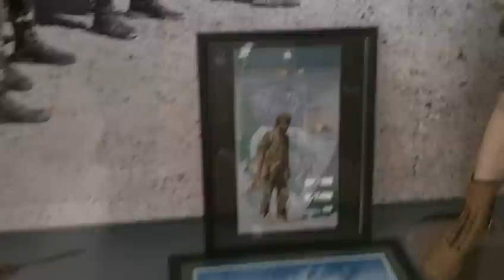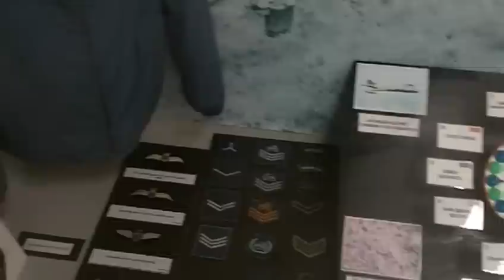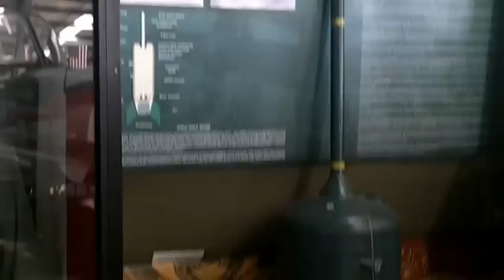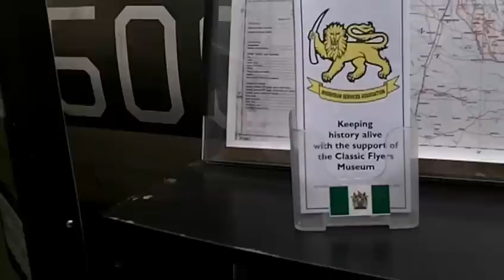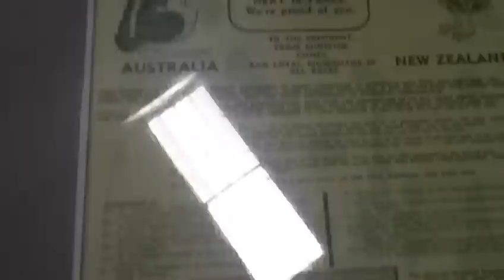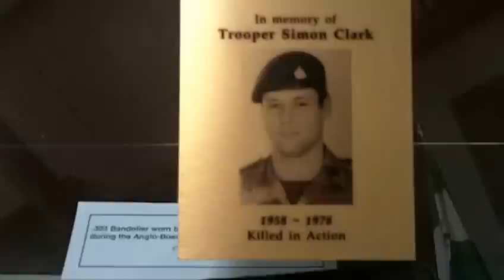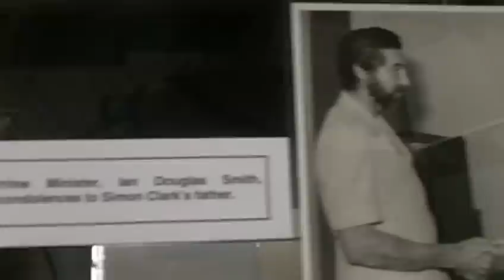Rhodesian Services Association Display Area at the Classic Flyers Museum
This is experimental - sorry about all the reflections off the glass. If it is reasonably sucessful I will make a better one. This is a quick show of the Rhodesian Services Assn display area in the Classic Flyers Museum, Jean Batten Drive, Mount Maunganui, New Zealand.